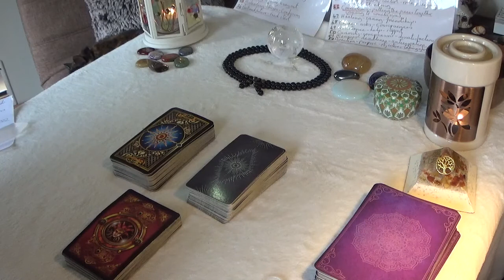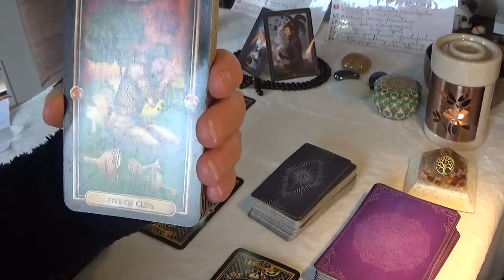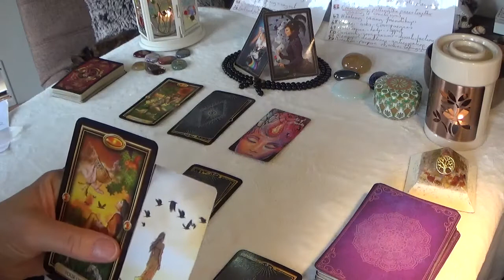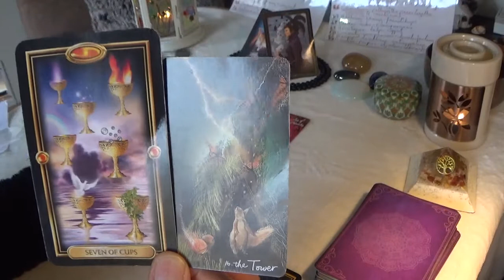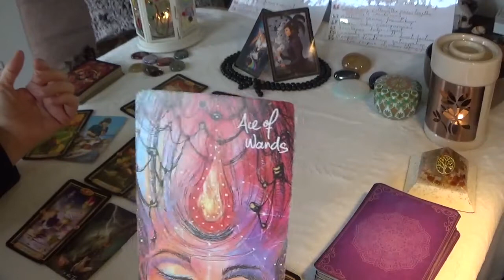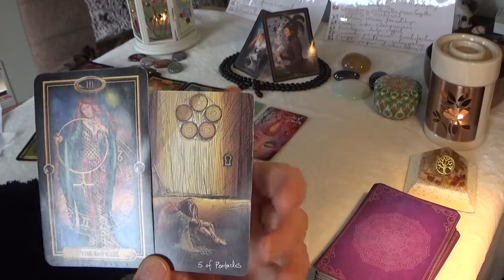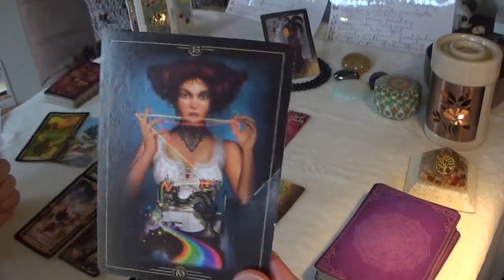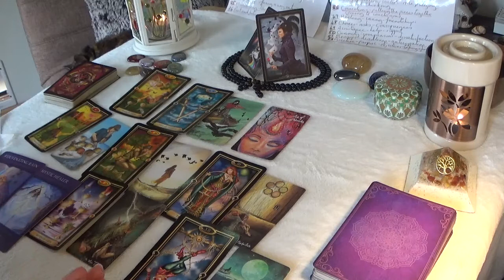Aries 15th to 21st February 2022. Time for closure - clear the past heal the present - new opp